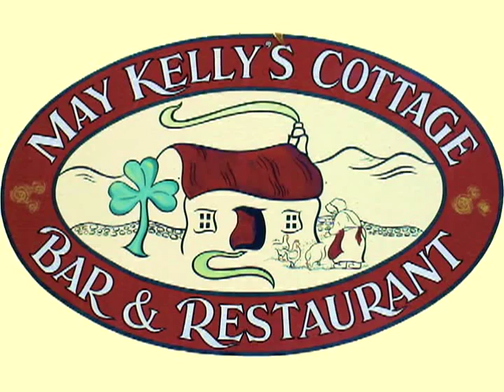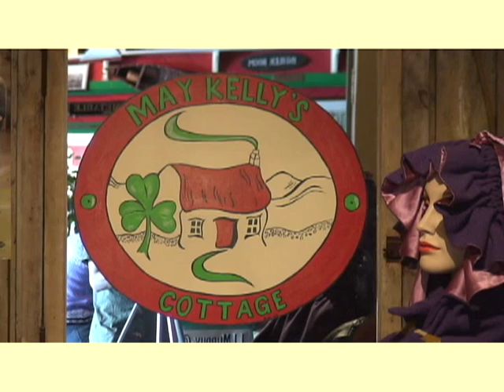May Kelly's Cottage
Brilliant Irish restaurant in North Conway, New Hampshire. Excellent food, perfect surroundings, and ideal hosts make this the best place to relax and enjoy the White Mountains.